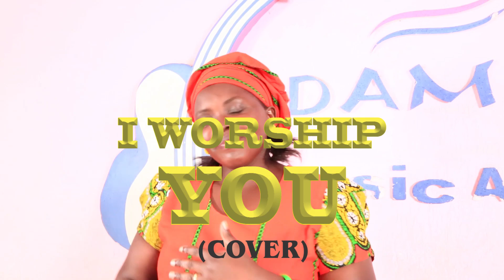I WORSHIP YOU COVER | MARY WAWERU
a cover song by one of our very own voice student